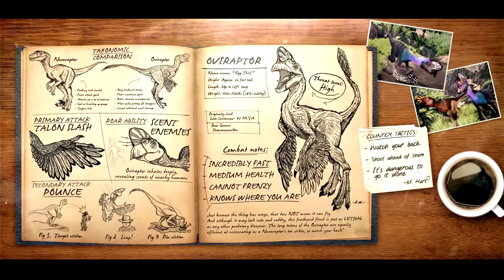Mosassauro e Plesiossauro Capturados! Dinossauros Entubados | Primal Carnage: Extinction | (PT/BR)